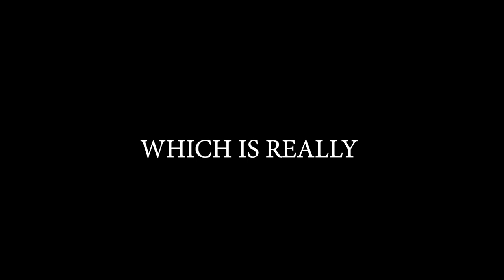Brawlhalla Ranked Road To DIAMOND Part | 68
Sup guys!!

Had a great come back last match :D

Anyway

PEACE!